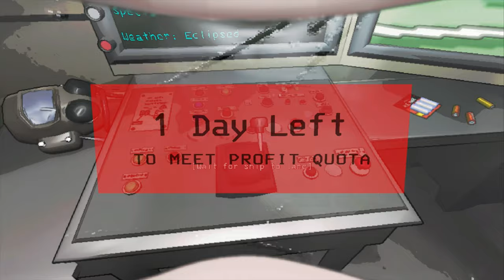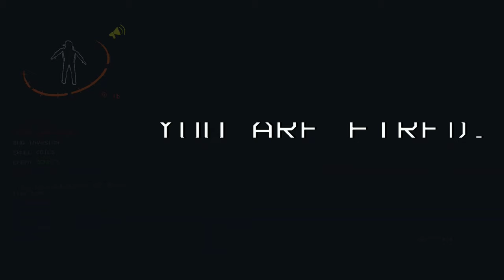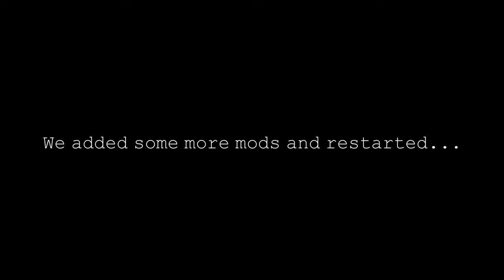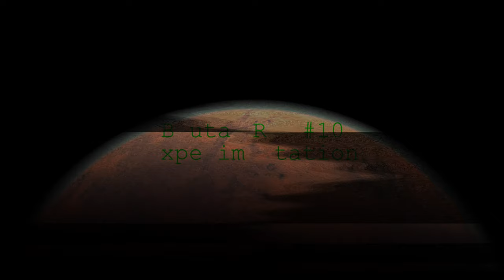OKLAHOMA!! - **BRUTAL** Company: (Part 3)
Mimics, Murder and Mayhem. This week on Lethal Company, we once again experience the bull that is Brutal Company, because as we all know, it never gets better, it only gets worse from here.

Video Created With: Cyberlink Power Director 365
Mad Hatter Logo Courtesy of: Gencraft.com
Special Effects and Music Tracks By: Cyberlink Power Director 365 Stock

Special Thanks to my boys:
Robby (Mildgetsonfire)
Jose (PieRose)
Seth (YeetYaSkeet)